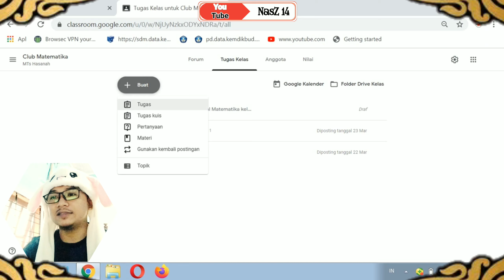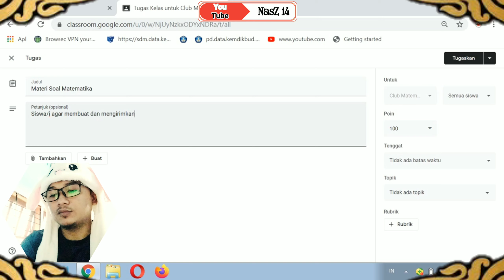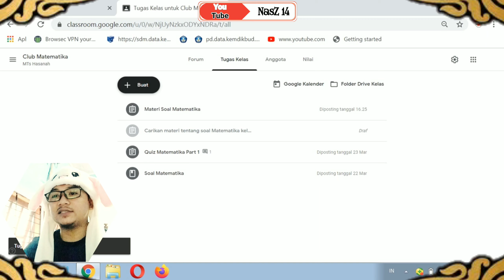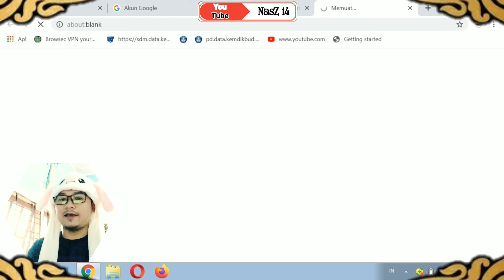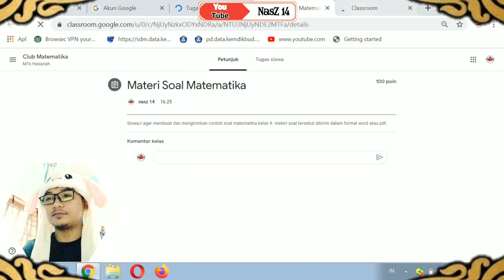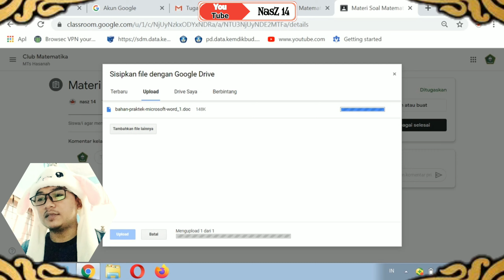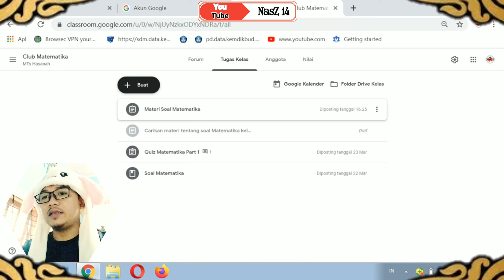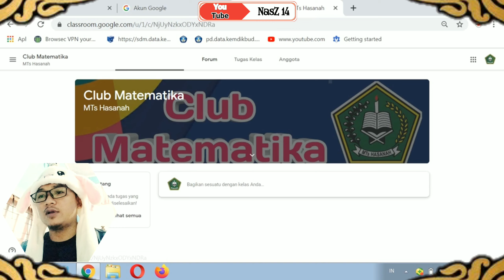Tutorial Google Classroom | Cara Membuat Soal oleh Guru dan Menjawab Soal Oleh Siswa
Hallo semua

Jumpa lagi di tutorial pada channel Nasz 14. Kali ini kita akan berbagi bagaimana cara membuat soal oleh guru dan menjawab soal oleh siswa di Google Classroom. Tonton tutorialnya sampai selesai ya.

Semoga tutorial ini bermanfaat untuk kita semua.

Tonton tutorial lainnya di channel Nasz 14

Dan jangan lupa :

1️⃣LIKE

2️⃣COMMENT

4️⃣SHARE